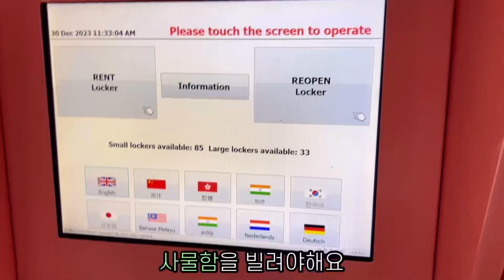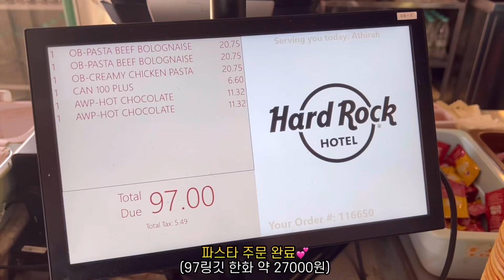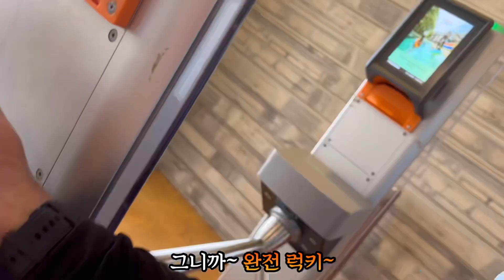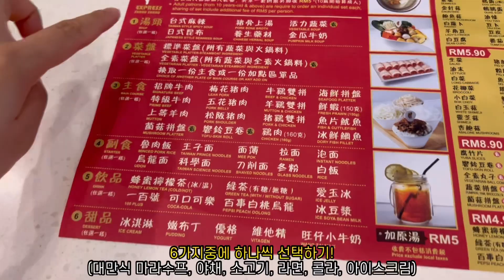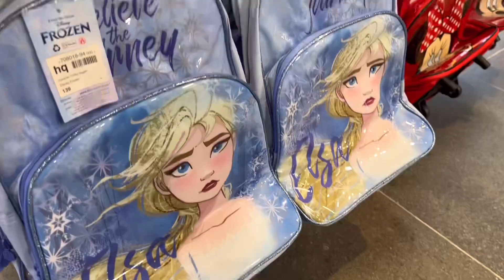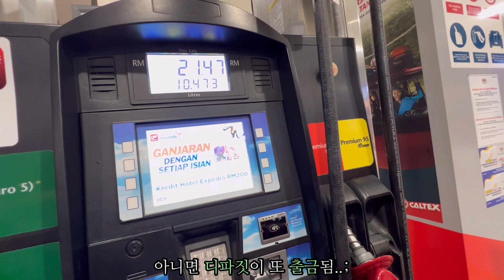말레이시아 조호르바루 한달살기 브이로그🇲🇾동남아 최대규모 워터파크⁉️놀이공원⁉️조호르바루에서 데사루까지 당일치기 여행🤪Malaysia Vlog(Desaru)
말레이시아 여행에 대한 보다 자세한 내용은 아래 블로그 링크를 참고해주세요.